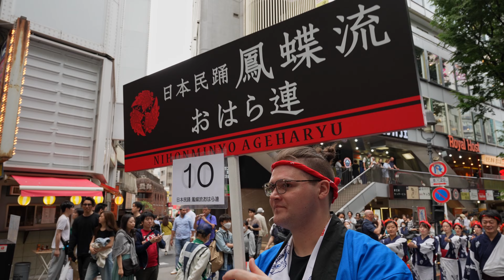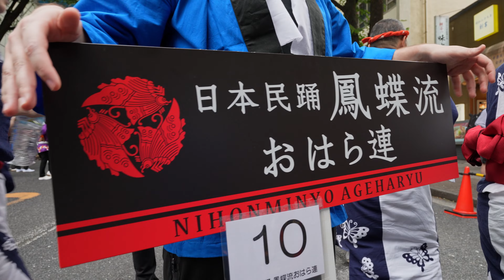【4K】 第26回渋谷・鹿児島おはら祭 (第3部)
2023年5月28日に行われた 第26回　渋谷・鹿児島おはら祭（第3部）の動画です。

鳳蝶会SNS 随時更新中！！

※体験見学もお待ちしております！